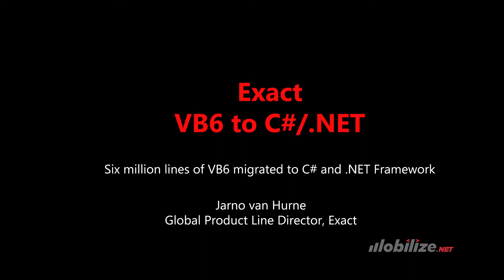Exact case study (short version)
Exact chose Mobilize.Net to help modernize 6 million lines of VB6 code to C# and .NET.